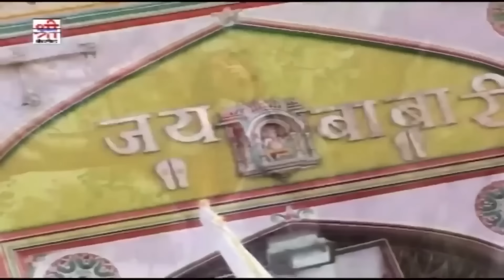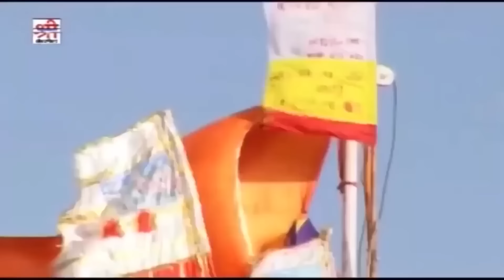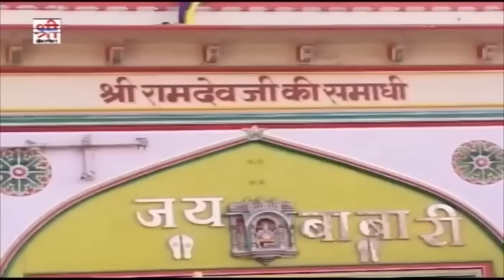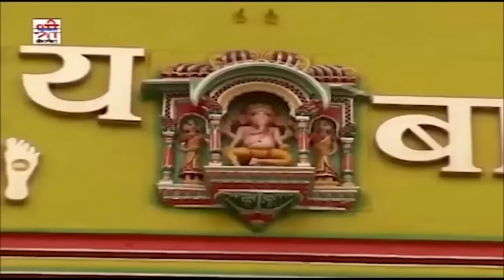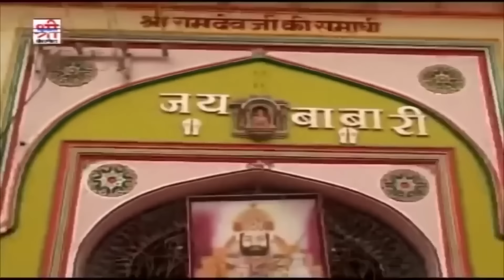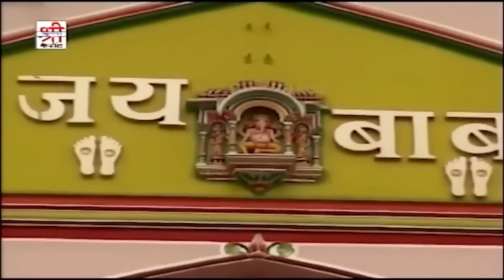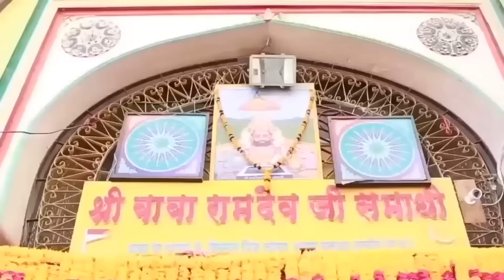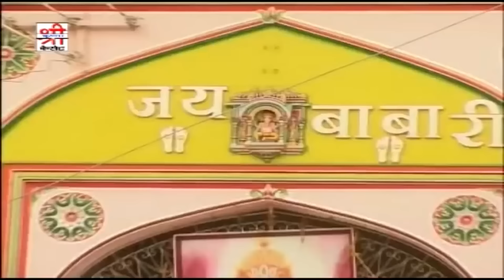TOP 5 Ramdevji Bhajan | 2024 का सबसे हिट बाबा रामदेवजी के गाने | NonStop Rajasthani Songs | Jukebox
RDC Rajasthani Classical Presents Ramdevji Latest Bhajan "TOP 5 Ramdevji Bhajan"

Song : Nonstop Baba Ramdevji Bhajan
Label : Shri Krishna Cassettes
Category : Devotional
Sub Category : Baba Ramdevji
Digital Partner : RDC Media Pvt Ltd